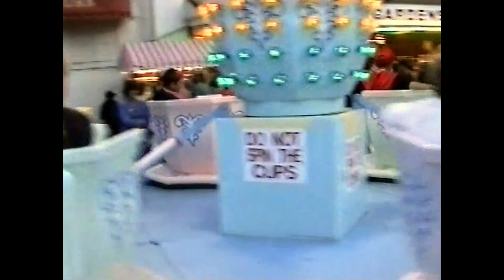Fire destroys the Alexandra Gardens , Weymouth 1993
A devastating fire in 1993 completely destroys Weymouth's Alexandra gardens Amusements building. See children on the rides just a month before it burnt down.  It was built as a theatre in 1924 on the site of Victorian pleasure gardens, and a bandstand, later a Kursaal. It was always a popular seafront attraction. Many famous names and acts performed in the theatre over the years
A new Alexandra Gardens Amusement centre was later developed on the site.